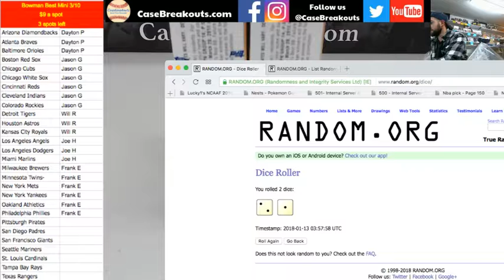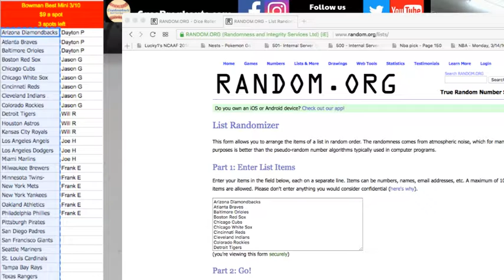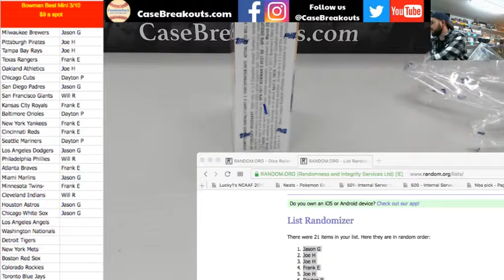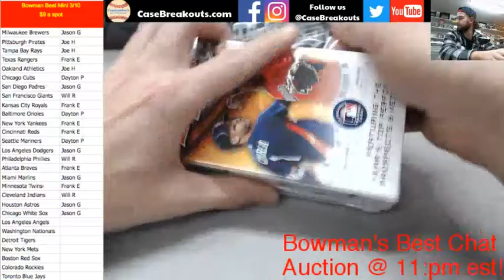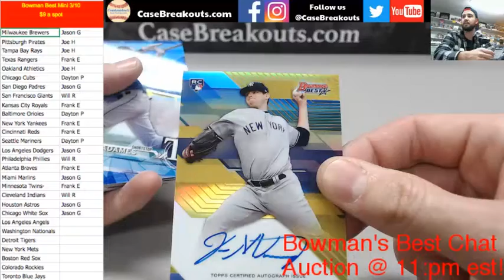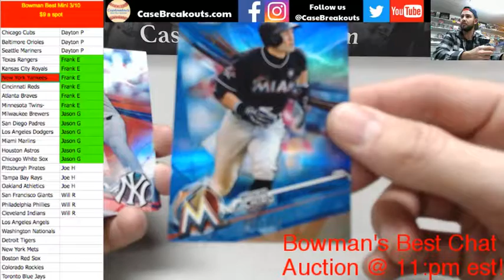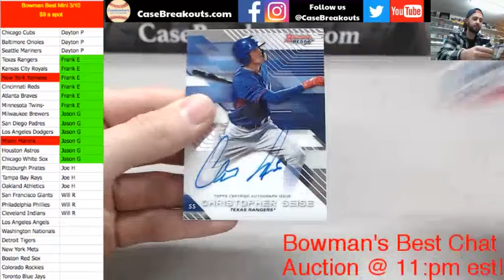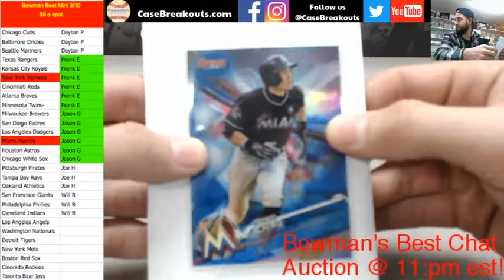2017 Bowman's Best MINI 3/10 #1